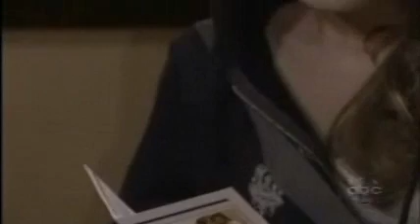OLTL 4/17/08 Starr & Cole Part 2